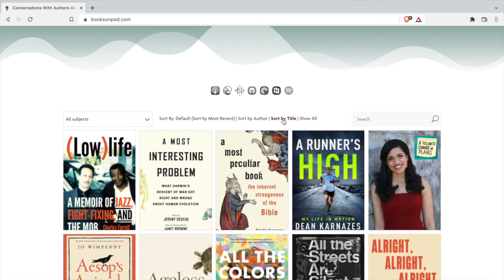How Pharma Monopolized Medicine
In episode #219, investigative journalist Alexander Zaitchik chats with Trey Elling about OWNING THE SUN: A PEOPLE'S HISTORY OF MONOPOLY MEDICINE FROM ASPRIN TO COVID-19 VACCINES.